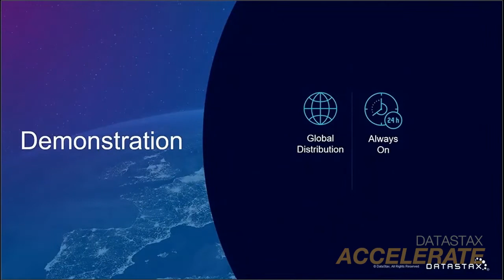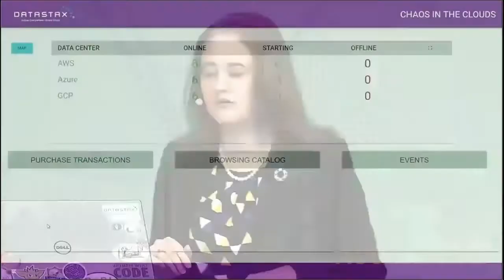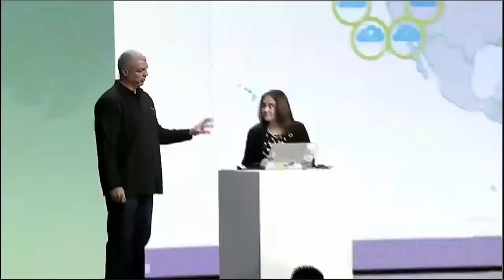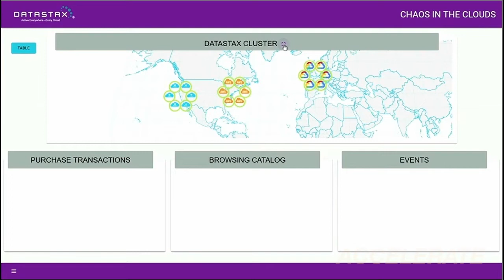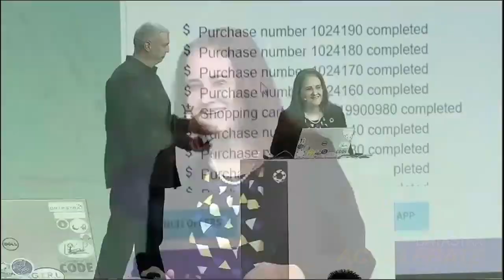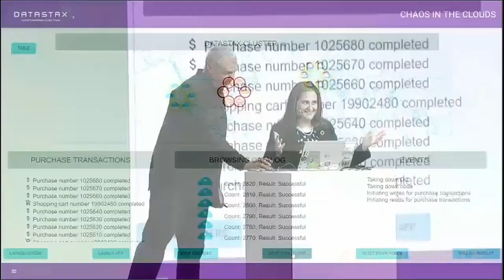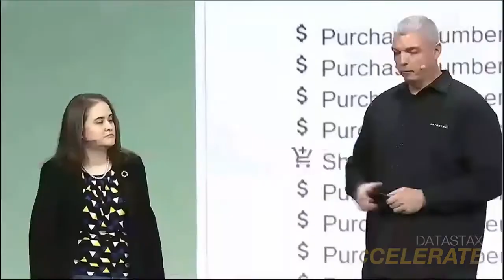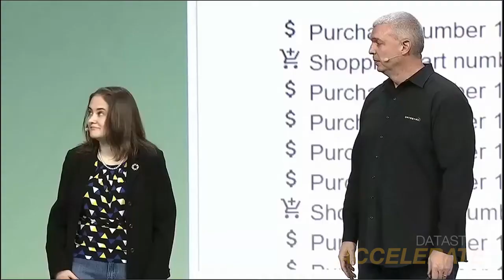LIVE Multi Cloud Demo at DataStax Accelerate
Discover how to design a hybrid and multi cloud data management strategy by leveraging scalable, always-on, distributed cloud database technology that only DataStax Enterprise can provide.
To learn more, visit us at datastax.com

About DataStax Accelerate:

DataStax delivers the world’s only active everywhere database for  hybrid cloud. DataStax Accelerate is the best opportunity in the world to learn from a community that builds and uses DataStax, contributes
to Cassandra, and uses both to support the world’s largest web-scale applications across any cloud.  To find out when registration opens for DataStax Accelerate 2020, please

About DataStax:

DataStax delivers the always-on, active-everywhere distributed hybrid cloud database built on Apache Cassandra™. The foundation for full data autonomy and personalized, real-time applications at scale, DataStax Enterprise makes it easy for enterprises to exploit hybrid and multi-cloud environments via a seamless data layer that eliminates the issues that typically come with deploying applications across multiple on-premises data centers and/or multiple public clouds.

We help many of the world’s leading brands across industries transform their businesses by eliminating data silos and powering modern, mission-critical applications.

and follow us on @DataStax.